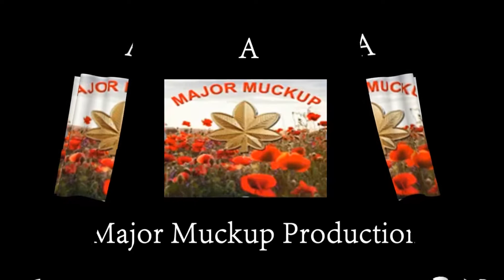Armored Warfare - Spec Ops Platooning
Thanks for tuning in -  Tier 10 game on Spec Ops Death Map

Driving Tier 10 MBT Object 640

21 kills  37k damage  13 spots  860XP

If you're considering joining a Battalion, have a look at NOTRG - we are looking for regular players to join.
Good bunch of people, happy to assist newer players willing to play regularly.

Or if your looking to platoon reach out, happy to have a game.

Use the search function to find AW